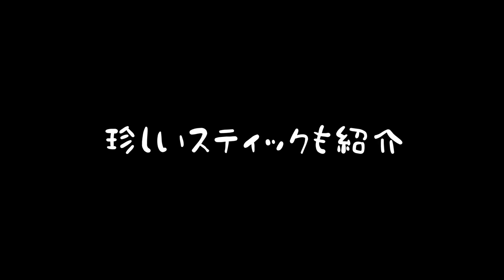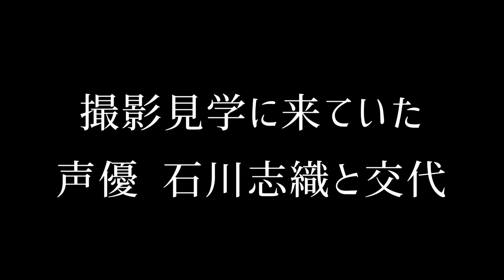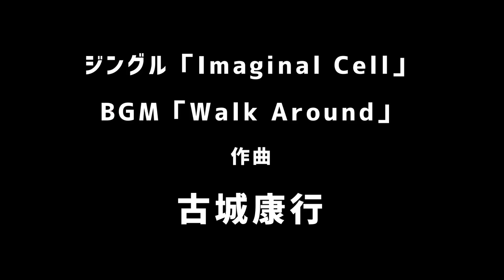柿原徹也、YouTubeはじめたってよ‼️イベント直後、あの人にお迎えしてもらってからのゲリラ初回収録🤩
ついに柿原徹也 YouTubeスタート‼️
by 編集：一Qさん🥁

年末のイベント終了直後、突然撮影スタート📹✨
本人はとりあえず撮られるがままスタイルで、初めてのアレに挑戦してみました😋
これからゆるく更新になると思いますが、ぜひ宜しくお願い致します✨

⭐️撮影協力：JPC ( ジャパン パーカッション センター)